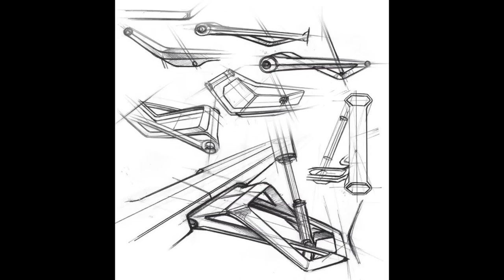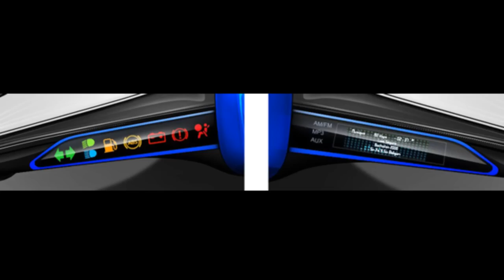BMW C1+ By. Jean-Thomas Mayer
The BMW C1, do you remember it ?

The C1 was a car on two-wheels, inspired by the automotive world in the order to create the safest scooter on the market.
Unfortunately, this concept stay actually the biggest failure of any BMW products.

But novadays, this concept is still topical, with the apparition of new markets into the light mobility world.

SO WHAT COULD BE THE FUTURE BMW C1 ?

Warning : This project is a student project, realized at ISD (Institut Supérieur de Design). There is any attachement with BMW Motorrad, so it's a fictionnal project. Funny Videos

怪异和奇妙

Thanks ☺